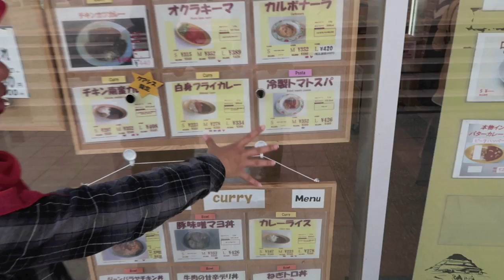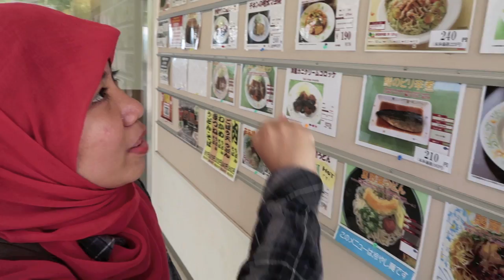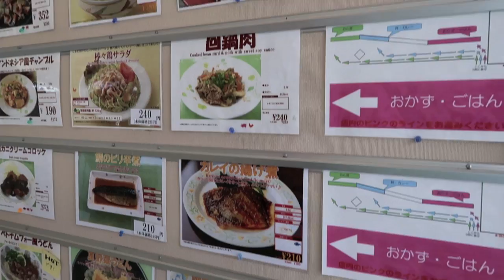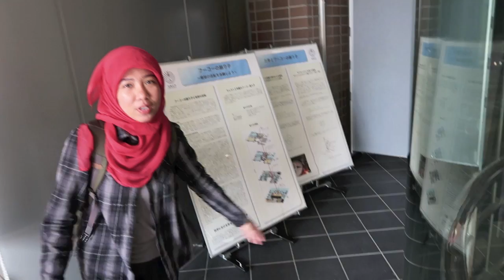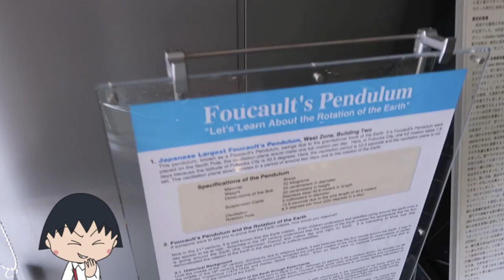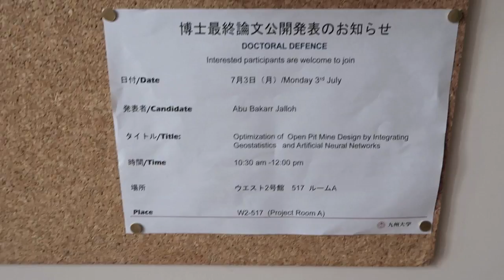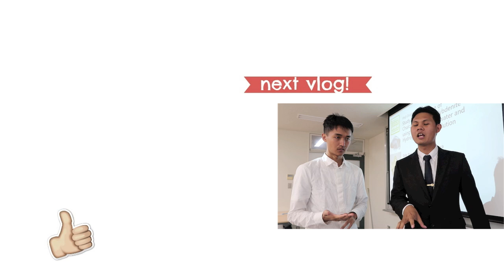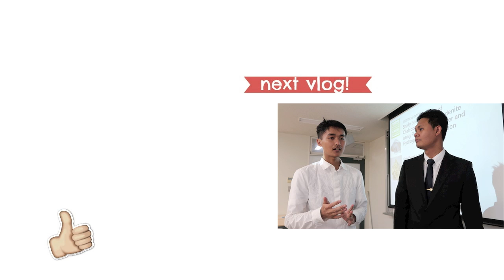Yuk! Ikut keliling kampus Kyushu University